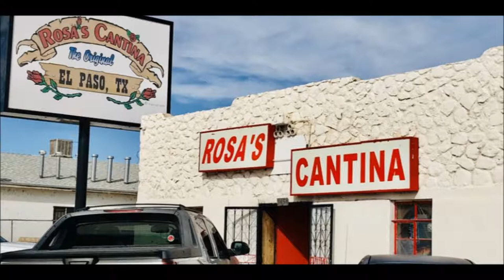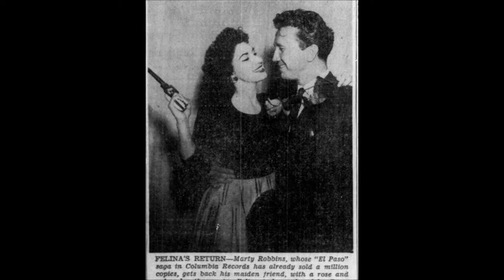Joel de la Houssaye performs original piano piece: '59 Caprice at Rosa's Cantina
ORIGINAL PIANO PIECE: '59 Caprice at Rosa's Cantina. World Premiere! Between 1982 and 1983 I wrote 3 piano pieces. The first I used to set the W.B. Yates poem, "The Wild Swans at Coole" to music. The other two were strictly instrumental; and include "The Blues of Being A minor in A major Bar," and "'59 Caprice at Rosa's Cantina." I liked the double meaning of this title, since I was capricious and the music definitely is. In fact, an alternate title might be "Umpteen TV Themes, Each in Search of a Show." I was born in 1959. Unfortunately, Chevy didn't start production of the Caprice until 1965. Oops. Any-who, this piece plays like a channel surfing stream of consciousness that includes influences ranging from Mike Post (Hill Street Blues Theme), to Billy Joel, Cab Calloway, Bruce Springsteen, George & Ira Gershwin, Mozart, Beethoven, Scott Joplin, Grofé's Grand Canyon Suite, Billy Preston, and Sons of the Pioneers. Keys, tempos, and styles run the gamut from genres that include pop, jazz, Classical and Romantic to ragtime, cowboy and folk music. This recording was made in 1983 at UTEP's Fine Arts Recital Hall (loving referred to at the time as the "Rectal Hall," since the "i" had fallen and not been replaced). It was performed on a Bösendorfer Imperial 290 Grand, which has 9 more keys than a standard grand piano, for a total of 97 keys and 8 full octaves. I hear Stuart & Sons in Australia now make a 108 key piano - crazy! Anyway, some interesting trivia is: 1) the low F# "ping" of C natural that occurs during the cowboy trail ride section and reprise thereof, and 2) the low E (below C zero) upon which the piece ends - nirvana. The cassette tape, from which this was transferred, has also seen better days - there are a few wonky spots. With regard to my playing, mistakes abound; my mechanics suck, my timing and phrasing suck, and there are moments when it's just, well, cringe-worthy. But, perhaps someday a quality pianist will transcribe and perform it as it should be. Have a great weekend, everyone! 🙂